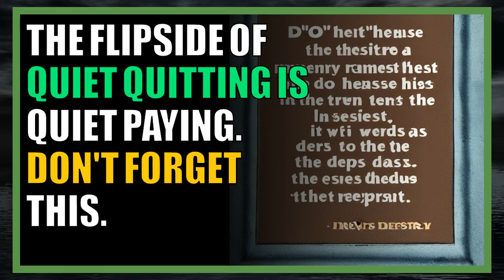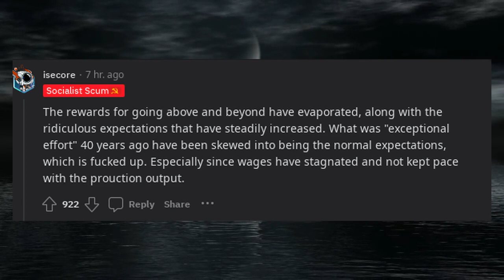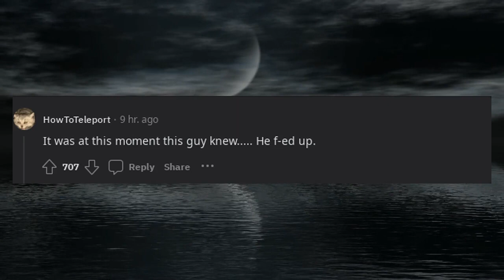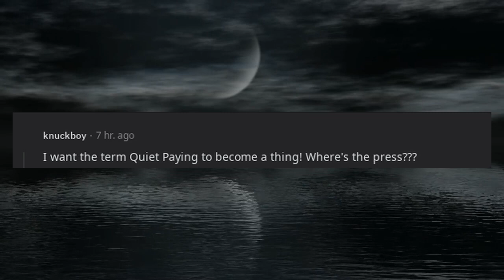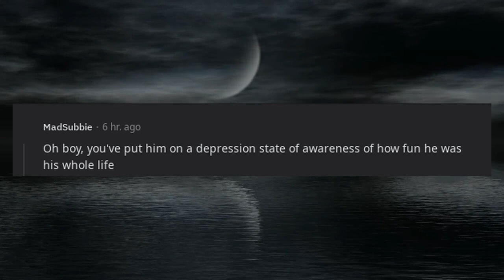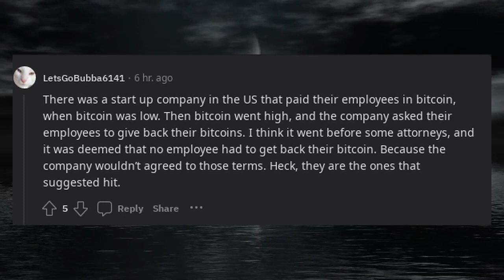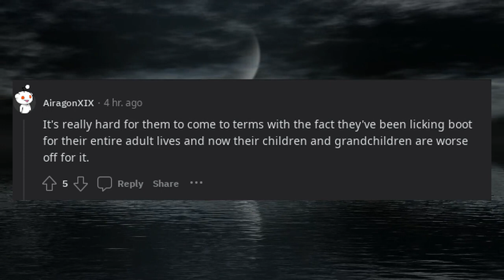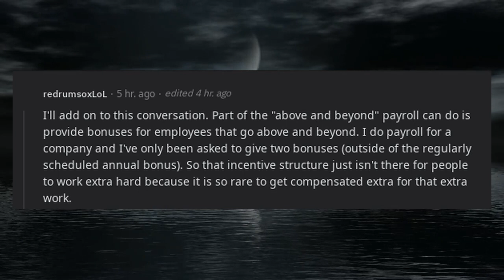The Flipside of quiet quitting is quiet paying. Don't forget this.